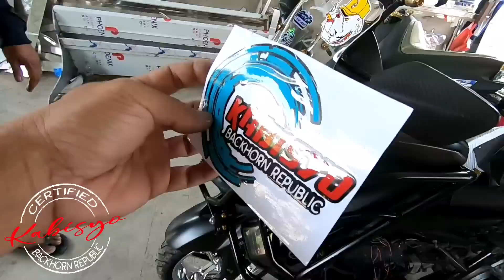Yamaha Nmax 💢 Mabisyow